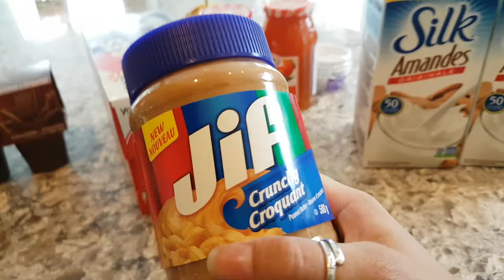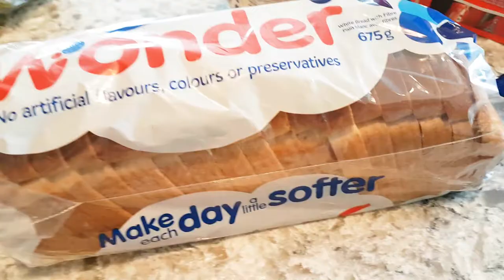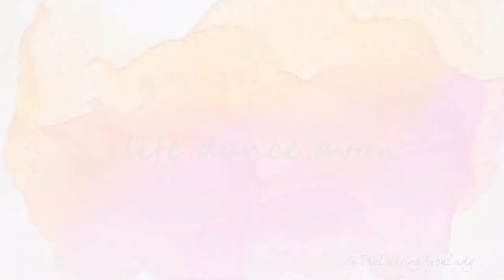June Grocery Savings! | Grocery Haul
Savings savings savings!  Sharing with you how I saved money on my last grocery trip to Walmart!  These deals are still available now if you're in the GTA! (until approx June 28th)

 Happy Savings!

xo's

Jessie